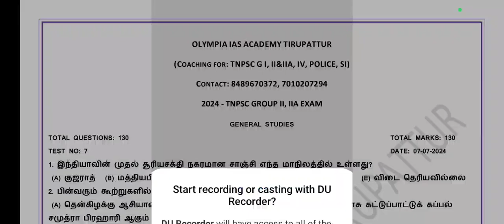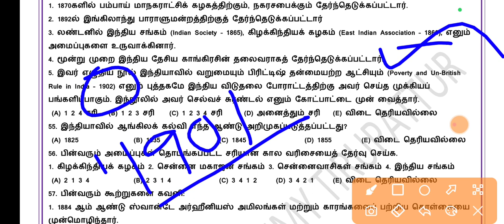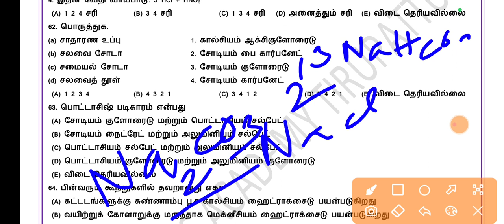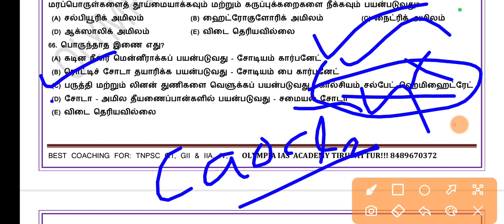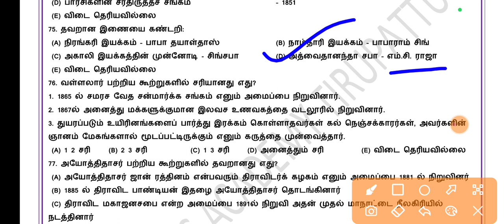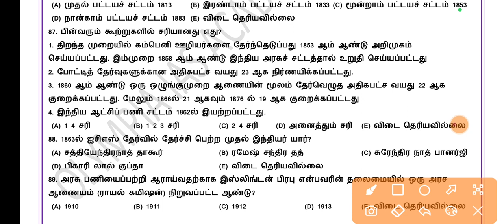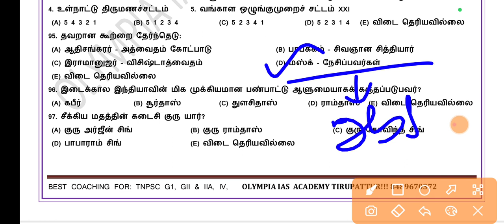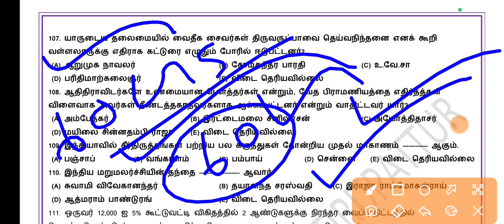🔥🔥🔥TNPSC GROUP II IIA PRELIMS| GENERAL SCIENCE |MODEL EXAM| KEY ANSWERS| DISCUSSION